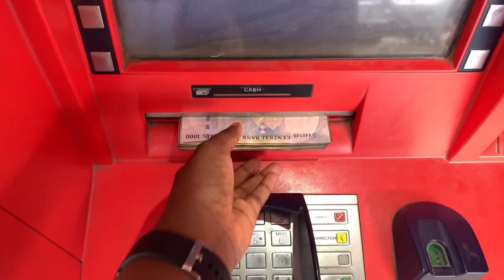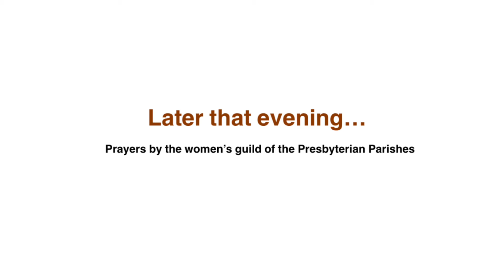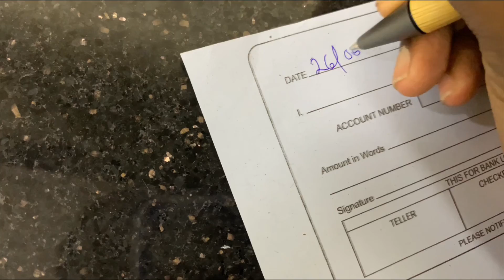Funeral prep| shopping+ bank errands+packing + traveling to the village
Hi guys, I’m back again today with another vlog. I hope you enjoy this video.